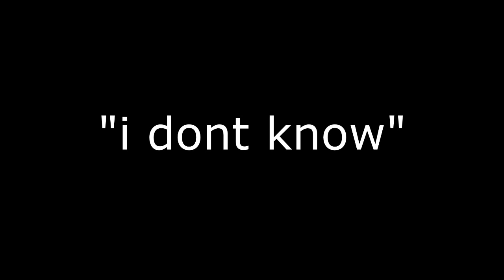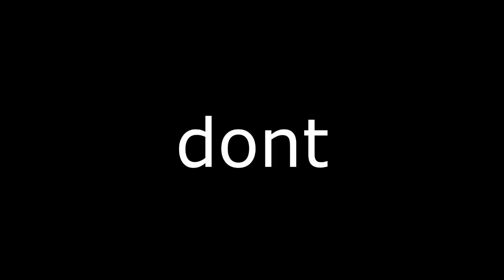Foring = cloud blower?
Let me know if you guys enjoyed in the comments below!

SOCIAL MEDIA!